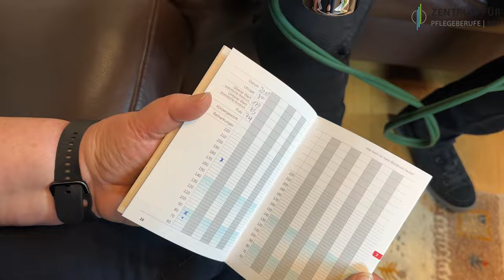Unterricht mit Simulationspatienten in der Pflegeausbildung, Zentrum für Pflegeberufe NEA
Bitte teilen!